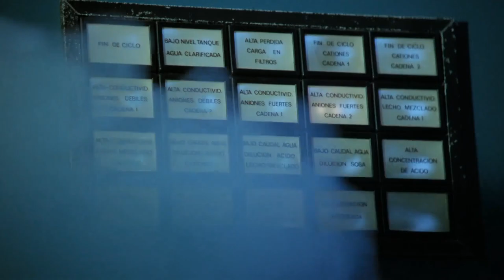Horror in 1980: Hell of the Living Dead with James L. Edwards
This time the guest is James L. Edwards. James L. Edwards is an actor and director who has worked in the horror genre for over 20 years.
Hell of the Living Dead - 1980 – Bruno Mattei
Starring
Margie Newton
Franco Garofalo
Jose Gras
Gabriel Renom
Josep Lluis Fonoll
Selan Karay